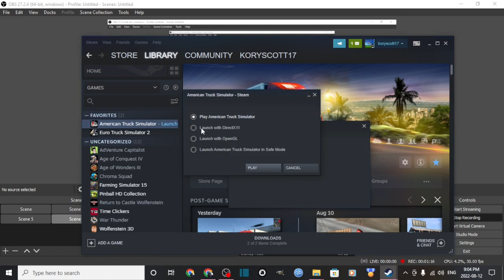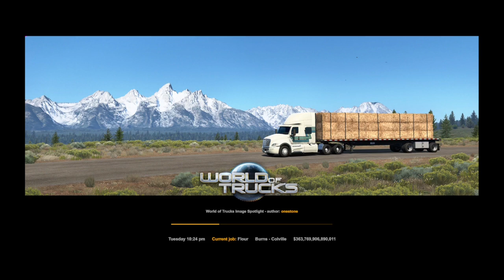American Truck Sim version 1 45 Mod Edition Episode Twenty Pete skinned coke truck loads pt3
I take coke-skinned Coke Pete and do more loads part 3 of 3 on version 1.45